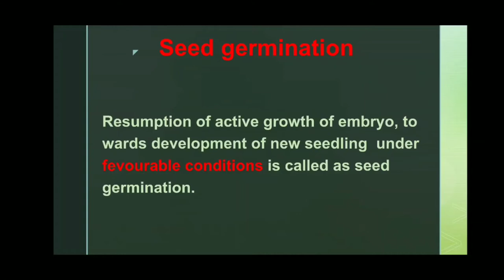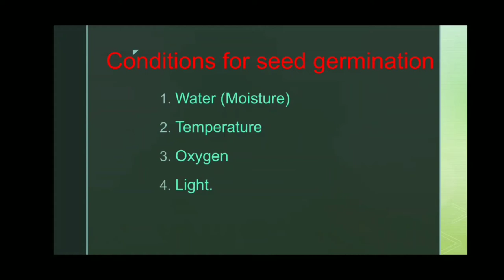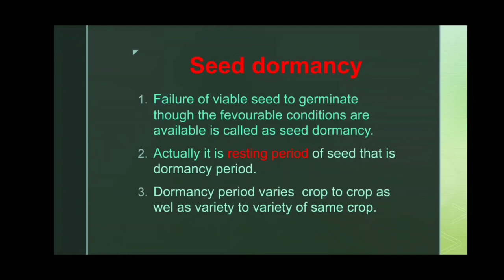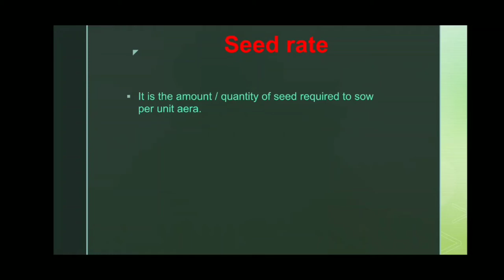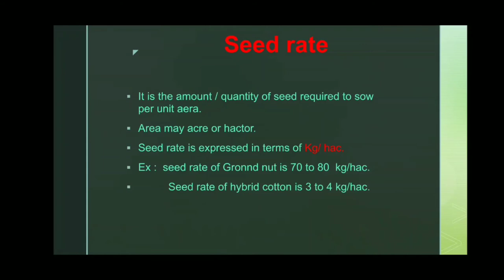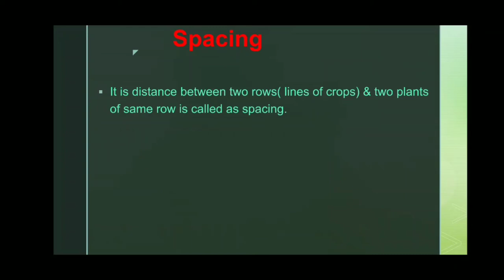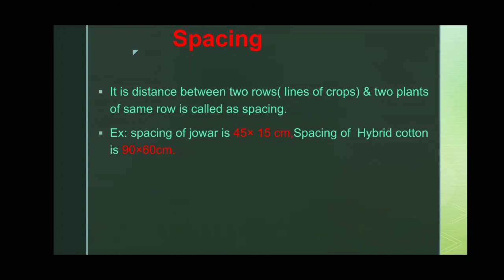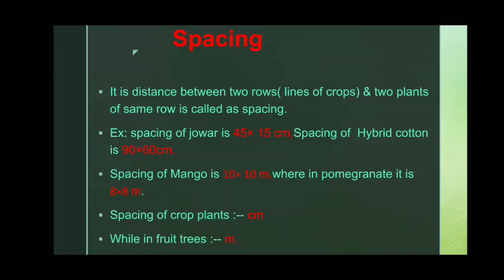SEED GERMINATION , SEED RATE & SPACING. 11th & 12th CROP SCIENCE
G.B.Awasthi
Faculty for crop science